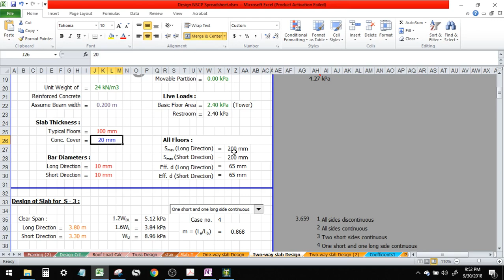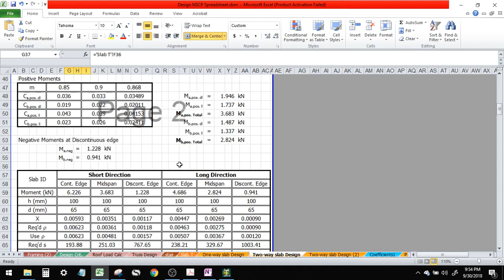PART 7-DESIGN OF INTERMEDIATE BEAMS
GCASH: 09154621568